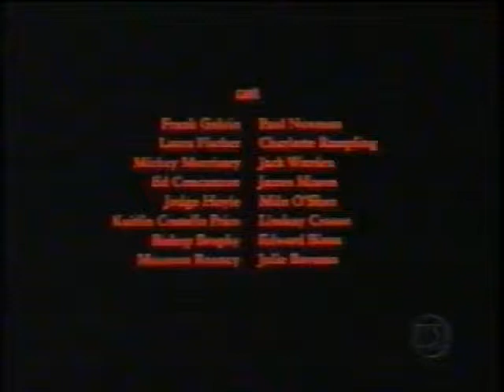Intervalo Entre o Intercine e o Corujão/Globo (24/05/2007)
Creditos: FilmesDVD